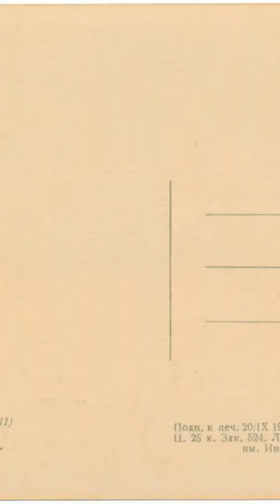Family Portrait n.d | Van Dyck Paint | Soviet Art Postcard